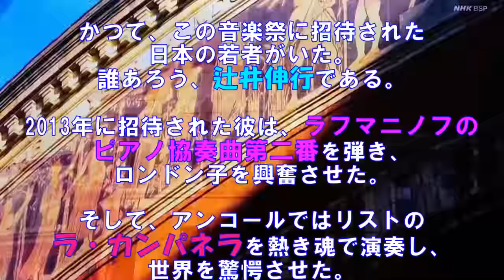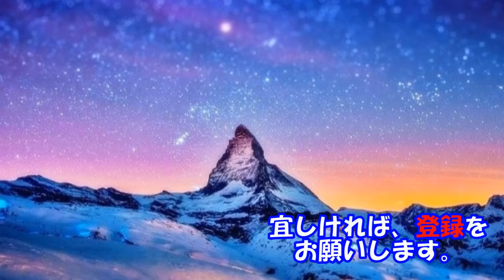世界が絶賛＊辻井伸行＊『ラ・カンパネラ』(リスト)＊BBC・promsアンコール2013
【関連動画】・・・最新の『ラ・カンパネラ』＊辻井伸行＊世界が感動・・・

★2013年のBBC・Promsに招待された【辻井伸行】は、ラフマニノフのピアノ協奏曲第二番を完璧に弾き、ロンドン市民を驚嘆させた。
　そしてアンコール曲でリストの【ラ・カンパネラ】を演奏し、絶賛を浴びた。

 ★BBCプロムス（The Proms、BBCプロムナードコンサート）は、イギリス・ロンドンで毎年、夏に開催される、8週間に及ぶ一連のクラシック音楽コンサート・シリーズである。
　世界最大のクラシック音楽フェスティバルと言われる。
　正式には「ヘンリー・ウッド・プロムナード・コンサート（Henry Wood Promenade Concerts）」とされる。

 ★　1895年より開催されており、主にロイヤル・アルバート・ホールなどで行われるコンサートやその他のイベントで構成されており、最終夜「Last Night of the Proms」は全英各地の公園で同時生中継のイベントも開催されている。

 ★2020～22年は【コロナ】の影響で、規模が縮小されたが、放送用にアレンジして開催された。